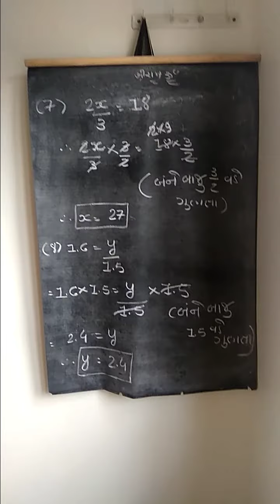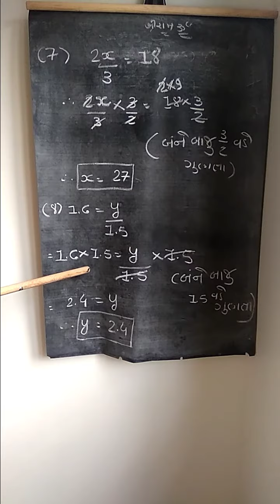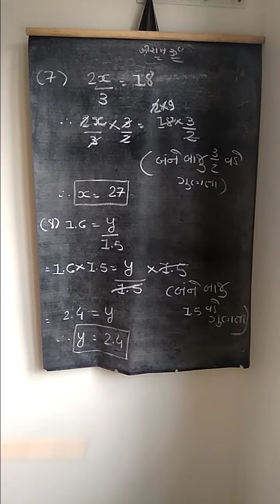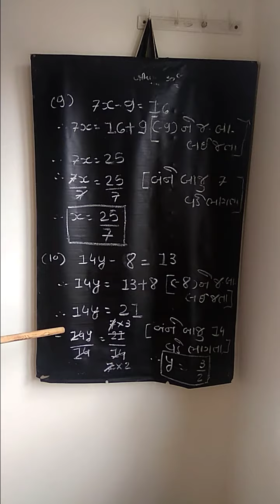ધોરણ : 8 ગણિત પ્રકરણ : 2